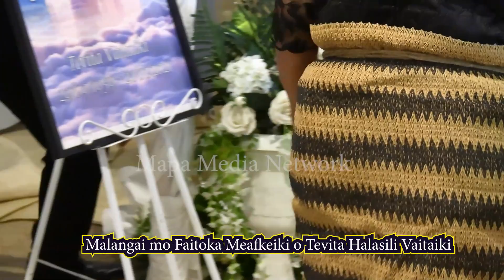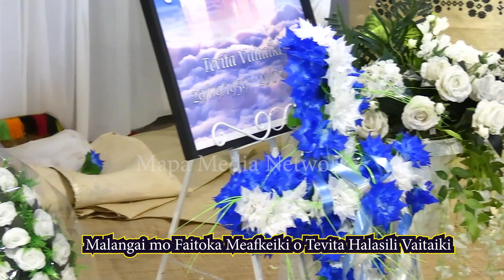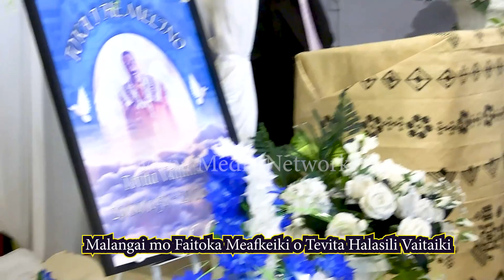PART 2 MALANGAI MO FAITOKA MEAFKEIKI O TEVITA HALASILI VAITAIKI 2021 AUCK NZ Mapa Media Network